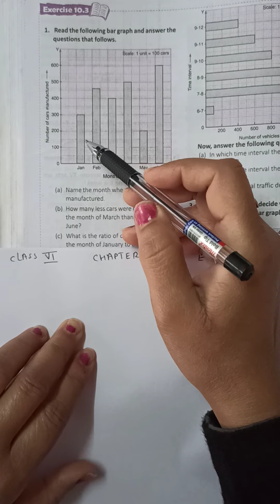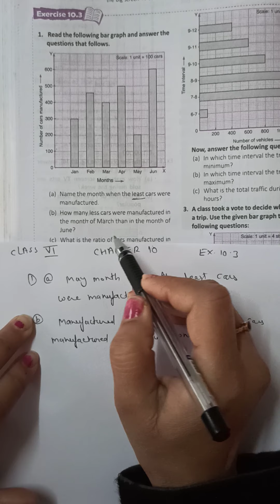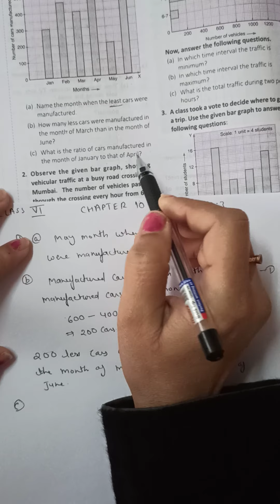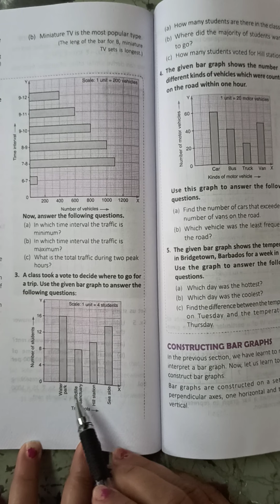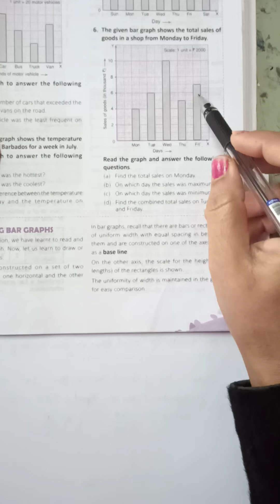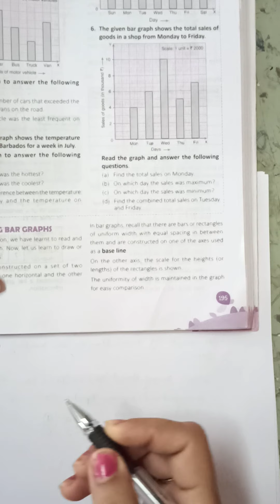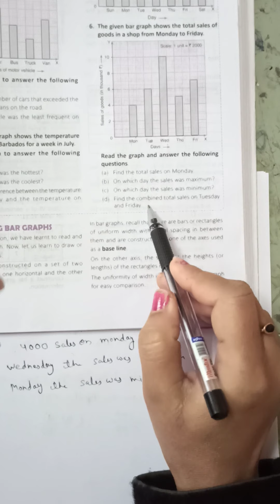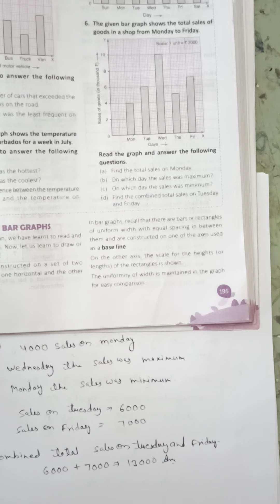Class 6 Maths ex 10.3